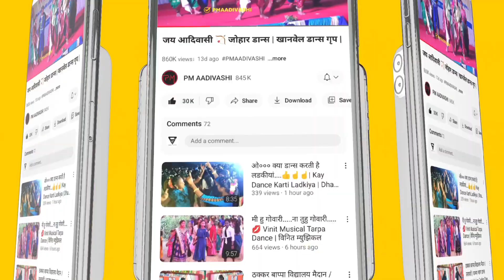१ नंबर दिसते...छान...❗️माझ्या दिलाची जान...💕 | Nagzari Village Girls Dance | Vinit Musical Dj Party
1 number distes g chaan Mazya dilachi jan